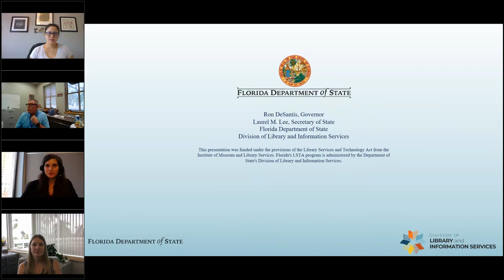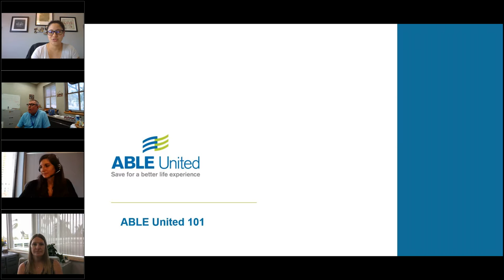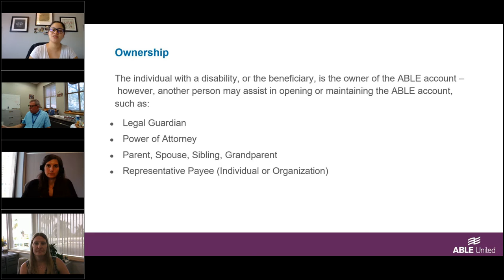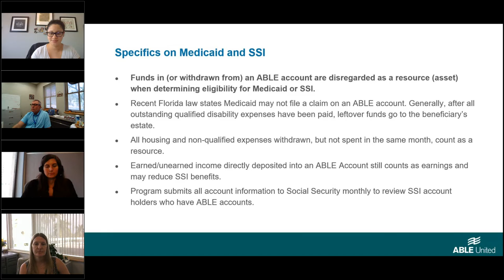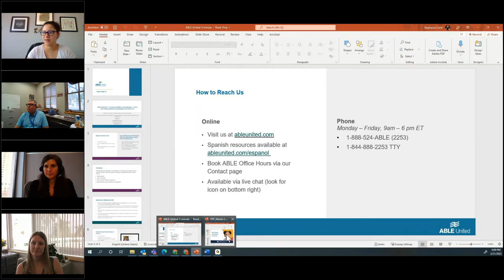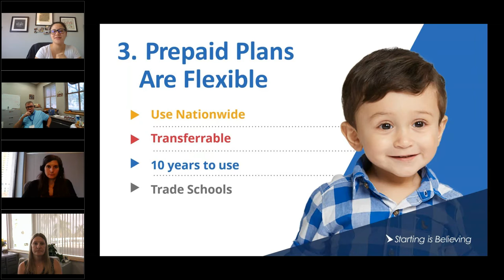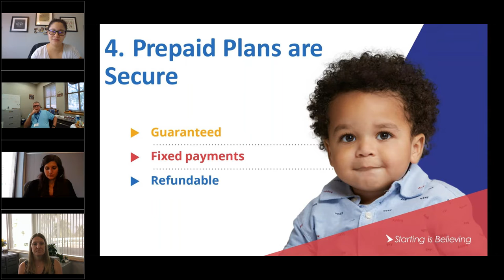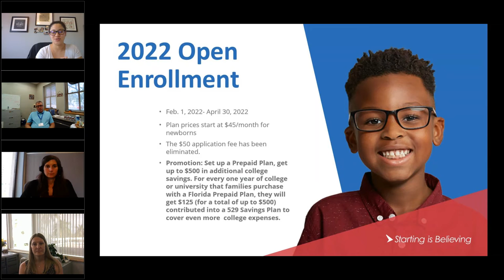DLIS Discussion: Florida Prepaid College Program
The Division hosts monthly, open discussions for Florida library staff that focus on a particular topic.

February's topic was the Florida Prepaid College Program with guest Jennifer Salas.